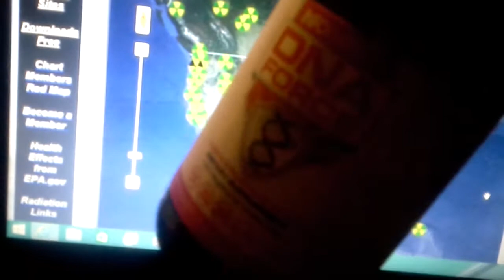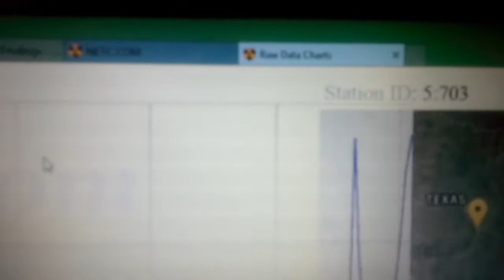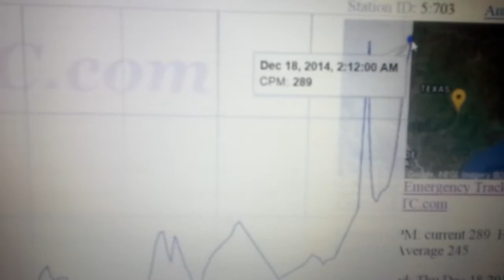Radiation Alert Austin, TX 12-18-14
This one's for Alex Jones.  Yes I called the media!  If he can't report on this, I don't blame him, Non-Nuclear, combined with Free Energy will get most people whacked.  I support the INFOWARS!  Japan Times Article: